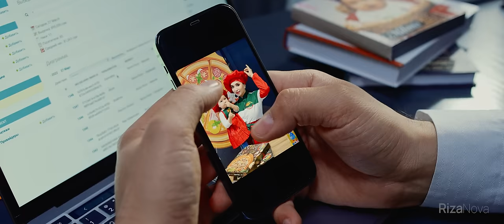Vohidjon Isoqov - Qizim | Вохиджон Исоков - Кизим